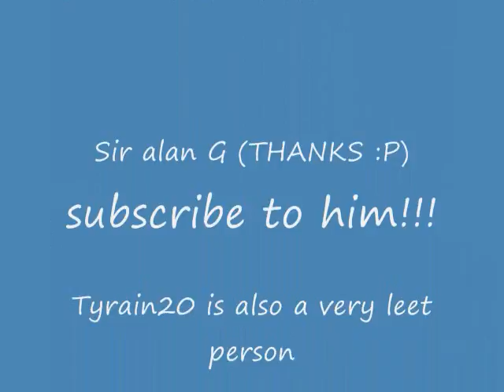Killswitch engage Rsmv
My first pitiful attempt at a RSMv.

KIckass song !11

KSe for life